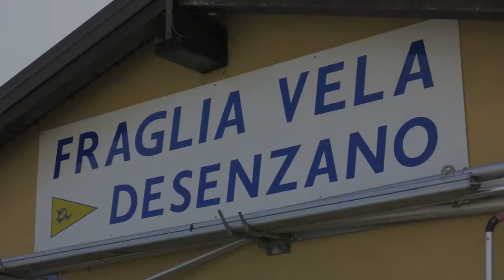FINN SIRMIONE Desenzano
Invernale Finn 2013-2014 presso FRAGLIA VELA DESENZANO